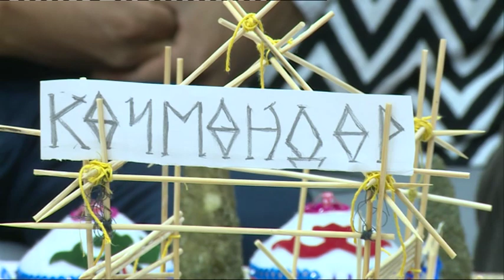Сүйүнчү!!! Мухтар Атаналиевден кыргыз жыттанган жаңы проект...